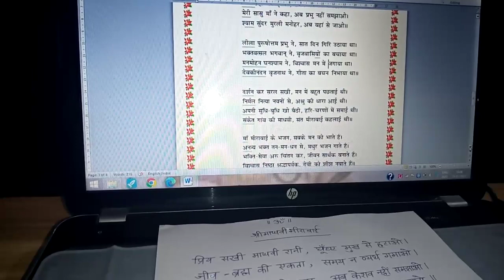Shri madvi meerabai ji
Shri madvi meerabai.
Village Sanket.
True story.